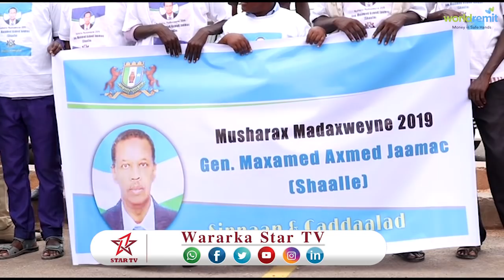DAAWO MUSHARAX MAXAMED AXMED JAAMAC SHAALE OO LAGU SOO DHAWEYAY GAROOWE IYO BALAN QAADKIISA